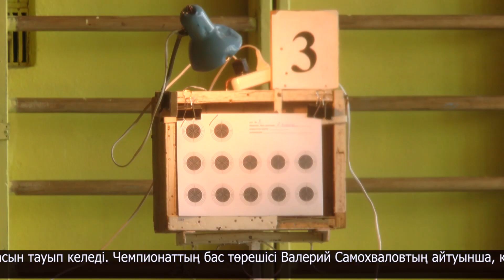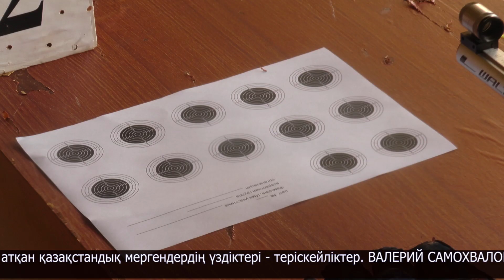Петропавлда Президенттік көпсайыстан ел чемпионаты бастау алды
Винтовкамен ату, роллермен жүгіру және гимнастика. Облыс орталығында Президенттік көпсайыстан ел чемпионаты бастау алды. Жарыстың алғашқы күні мергендік сыналады. Дода еліміздің түкпір-түкпірінен келген 100-ден астам адамның басын қосты. Қатысушылардың ең үлкені 76 жаста.